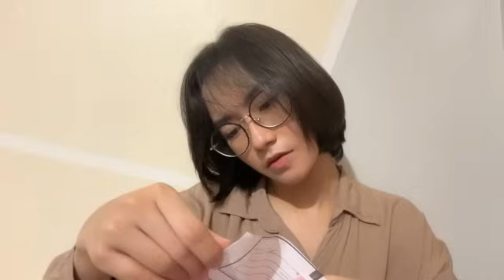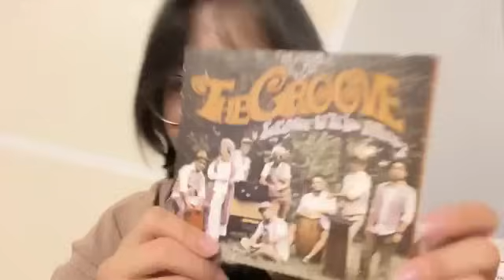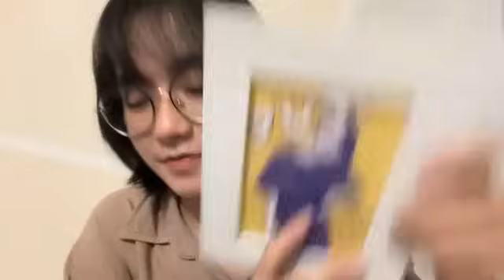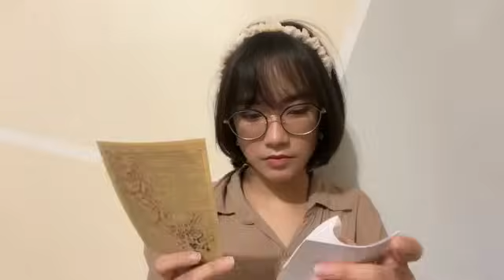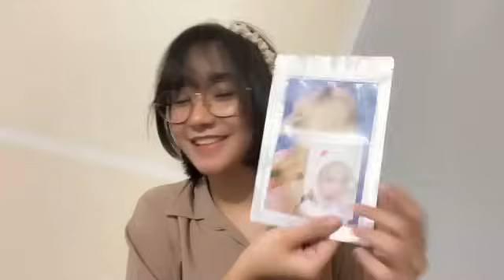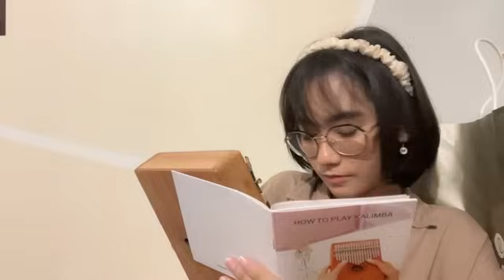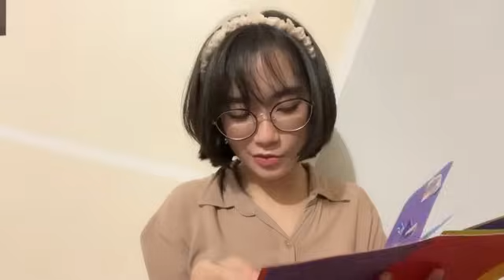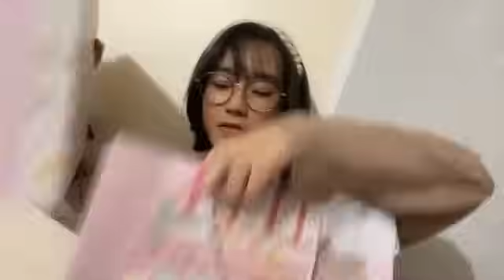Live Showroom Freya JKT48 - 21-2-23